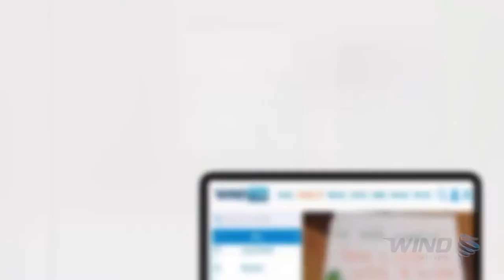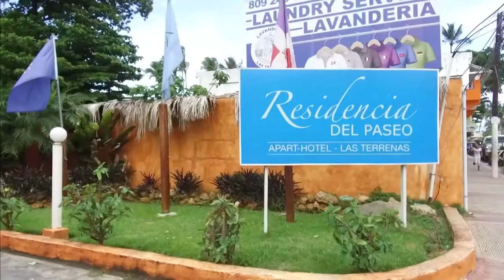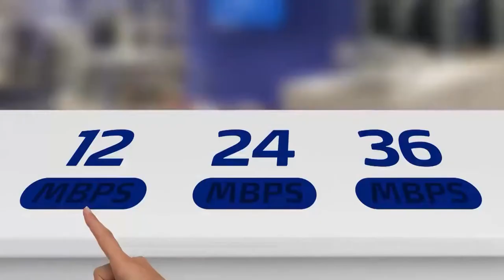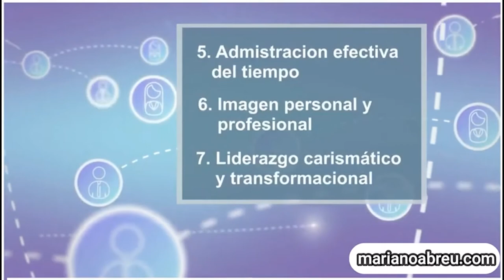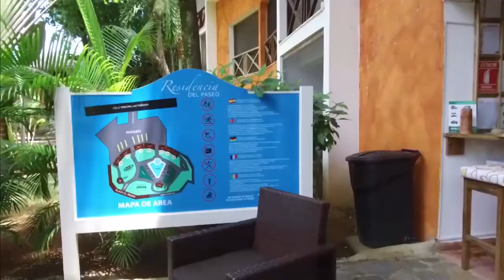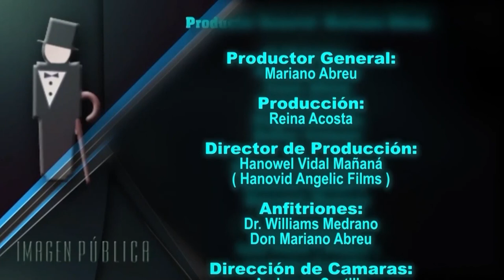Imagen Pública TV: Mujeres valiosas, Recomendación financiera, Pegui Cabral y su historia